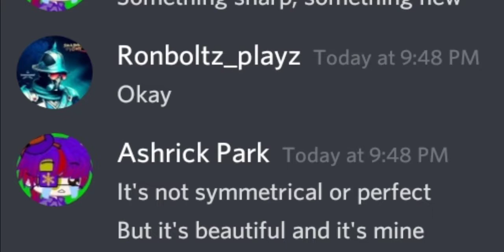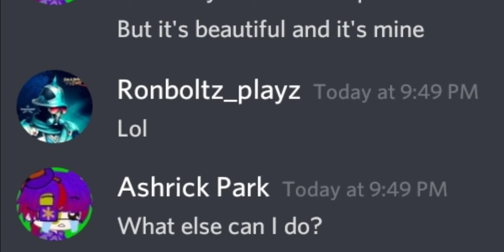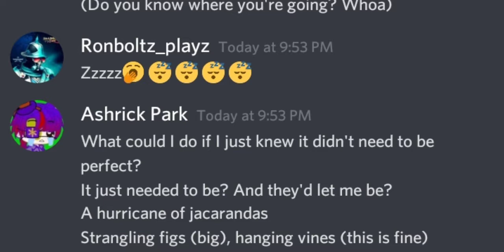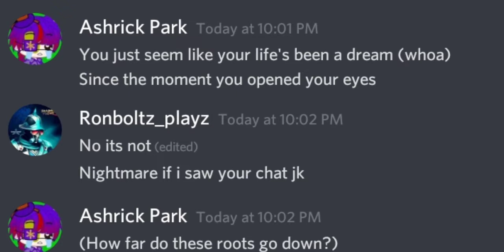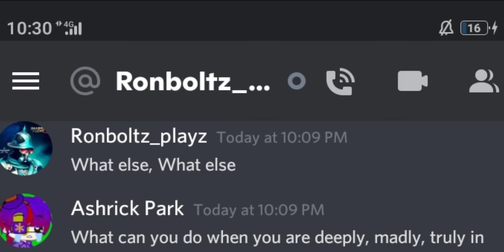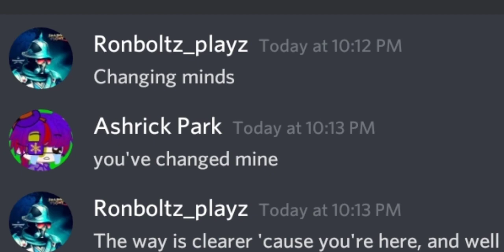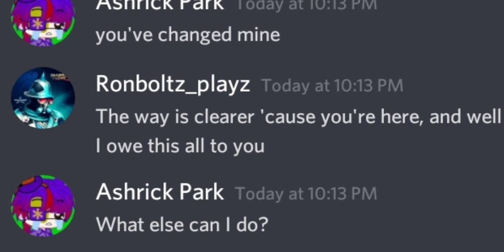Lyrics Prank on my Cousin😂|| encanto || By Ashrick Park ft Ronboltz || Video #168